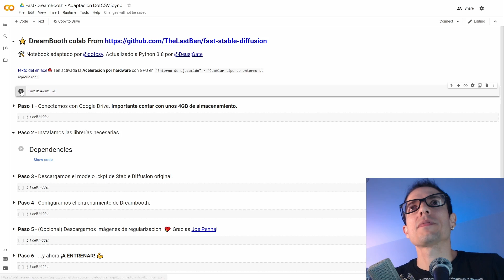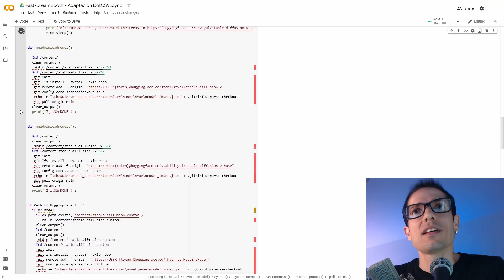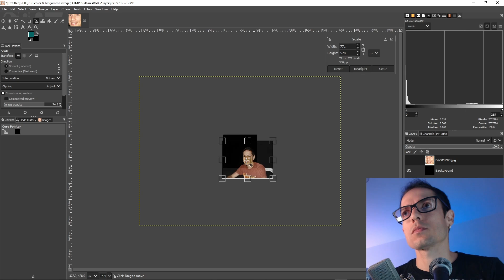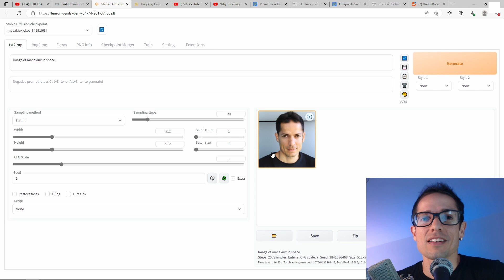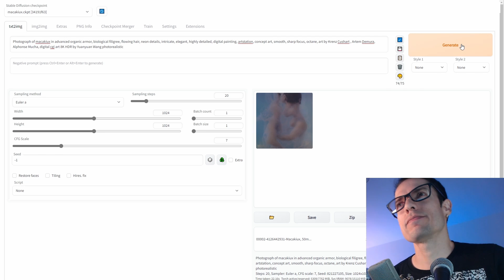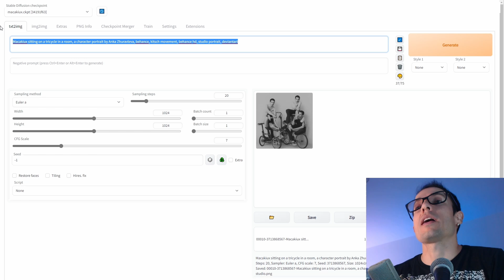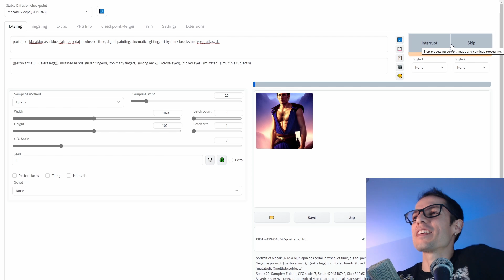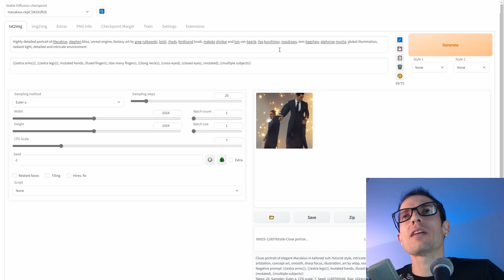COMO HACER RETRATOS CON INTELIGENCIA ARTIFICIAL GRATIS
No pagues por usar apps de inteligencia artificial poniendo en riesgo tu privacidad. Te digo como hacerlo de manera gratuita y segura.